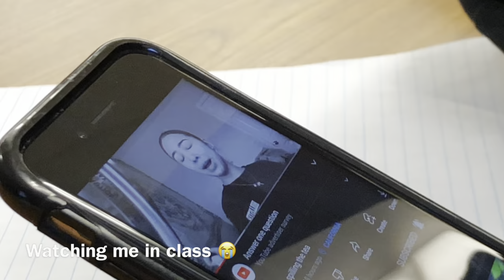I got ready for a whole week “school outfits addition” | redheadmelany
Thank you guys for watching my YouTube video ! Welcome if you are NEW❤️

I hope you enjoyed this video , comment any video ideas down below !